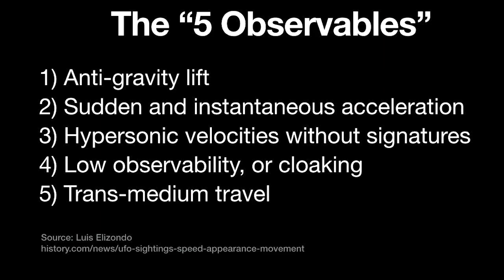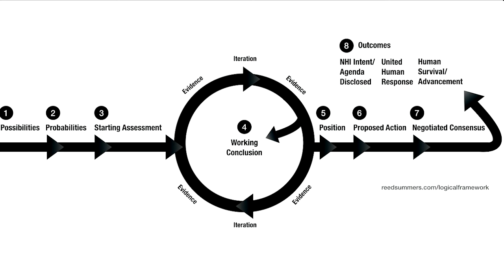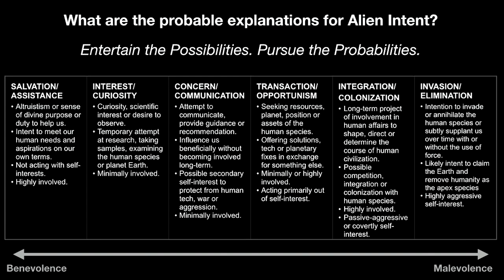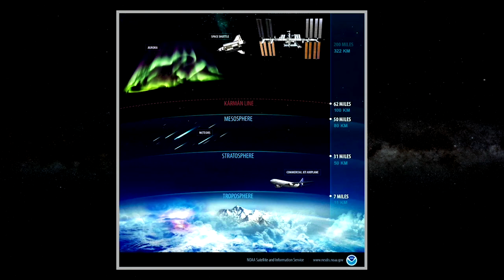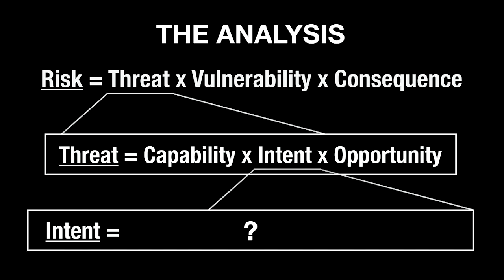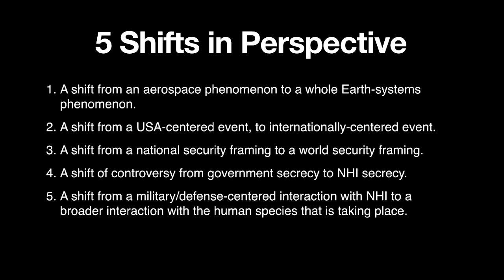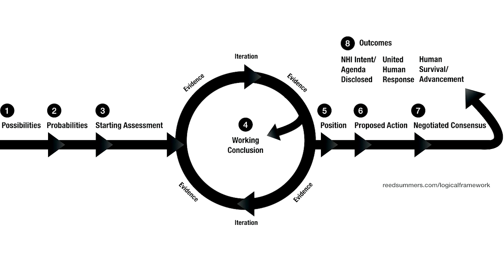Examining alien intent | Interview with Jim Garrison | Ubiquity University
Examining the possibilities for non-human intelligence (NHI) intent based on evidence and observation in this interview with Jim Garrison of Humanity Rising and Ubiquity University.
How do we move from possibilities to probabilities and advance the process of inquiry?